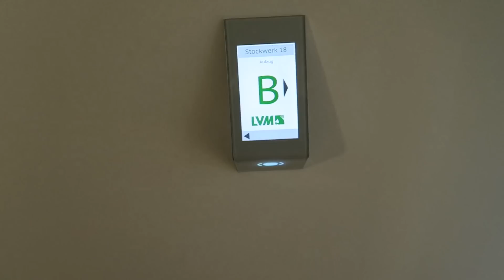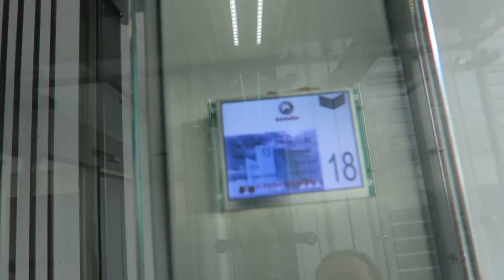2. LVM Skyrun Münster 2015 (Towerrunning) - Vlog #85 | Pommes Män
Der 2. LVM Skyrun in Münster startet am 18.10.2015 und hier geht es um Towerrunning, also wer rennt am schnellsten beim LVM Skyrun die Treppen hinauf. Ich war allerdings faul und habe den Aufzug genommen ;) Hier mal ein Einblick über das komplette Skyrun Gelände in Münster und wie es von unten & oben aussieht.

Dieses ist Vlog #85

Jeden Tag ein Vlog! Von Montag bis Freitag ca. 10:00 Uhr ist Vlog-Time